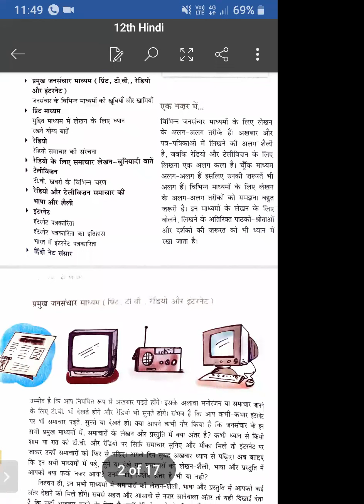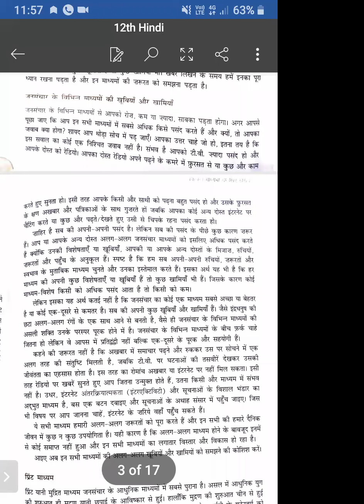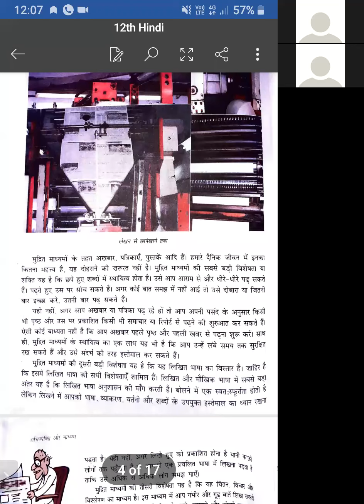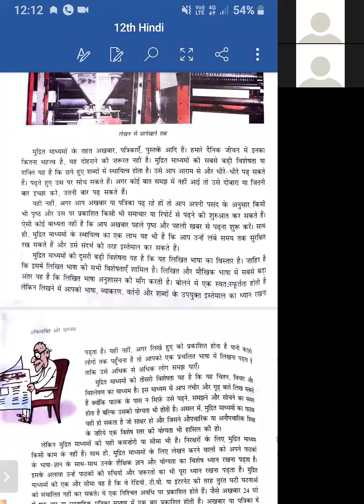Tcs-2021-XII-Hindi विभिन्न माध्यमों के लिए लेखन